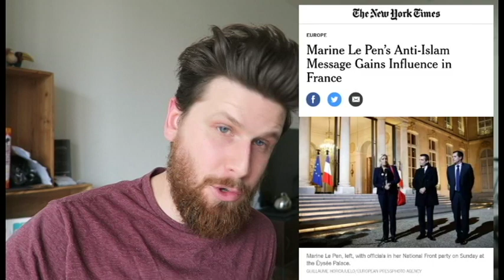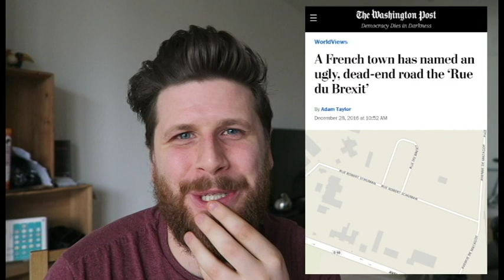5 Reasons Why Marine Le Pen Will Win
Forget what you've heard. Marine Le Pen and the Front National will win. Emmanuel Macron and France don't stand a chance.

At rhymingwithoranges, every week we present a new topic from the news and put it to you guys to debate. The magic happens in the comments so make sure to engage!